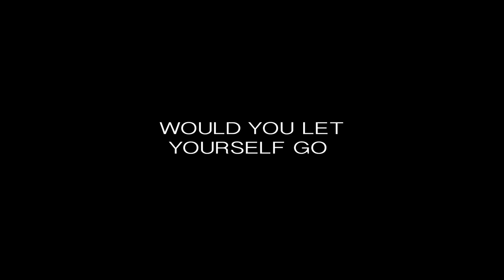Decadencia (2015) | Trailer | Nataly Umana, Roberto Palazuelos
Anabel is a beautiful young woman who lives a normal life with her modest job. Oskar is a brilliant and handsome entrepreneur amassing an impressive fortune. His lifestyle goes beyond the limits of imagination. Oskar lives with an inner-emptiness that no possession or experience can fulfill. One day after almost running over Anabel with his car, a spark of mutual attraction is inevitable and a passionate romance follows.

Anabel begins to fall into Oskar’s world of sexual and erotic games. Even though she tries to stay open-minded and play along for a while, Oskar wants more. With the self-destructive nature of Oskar, the fun and sexy games begin to take their toll and effect their relationship.

Director:   Joaquin Rodriguez
Starring:    Nataly Umana (Unforgivable), Roberto Palazuelos (Until the End of Time)